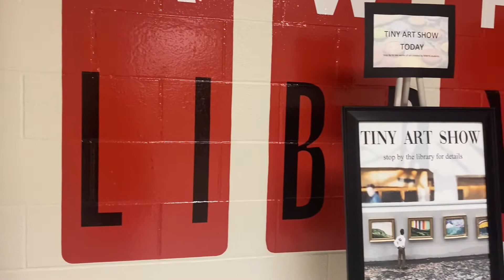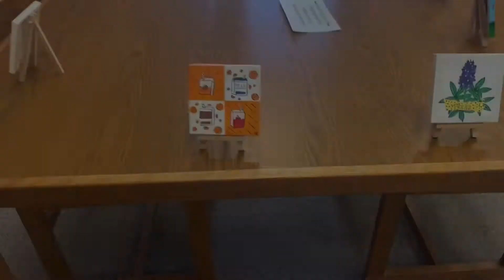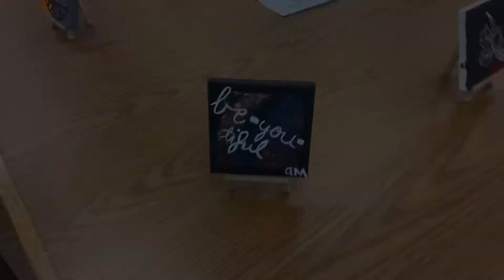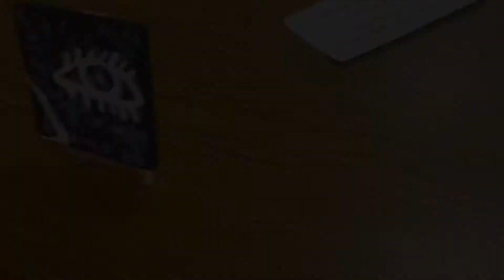The Tiny Art Show at Mineral Wells High School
Mineral Wells High School joined the tiny art trend by launching their very own Miniature Art Show.  This charming gallery of art showcased the talents of our students and staff.
The idea, though small in scale, provided an avenue for those who are interested in art to gain a little more insight into the work associated with it.

55 artists participated. Each were given a 2x2 inch tiny canvas to create their masterpiece on.  Once completed, the tiny little canvases were displaced on a small easel. It is everything you would need for a gallery opening, just in miniature form.

The MWHS Library was a great location to bring art to new places and making it more accessible.  Not just accessible in terms of who was viewing the show, but also those that participated in the project and helped produce it.